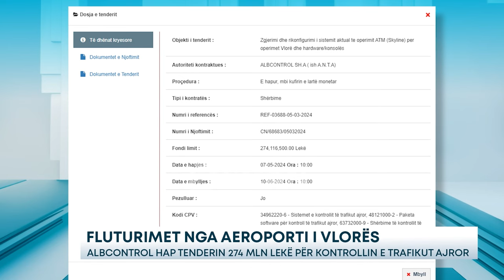Fluturimet nga aeroporti i Vlorës – Albcontrol hap tenderin 274 mln lekë për kontrollin e...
Teksa Aeroporti Ndërkombëtar i Vlorës pritet të përfundojë ndërtimin në fund të vitit 2024, Albcontrol është në kërkim një konsulenti që do të kryejë zgjerimin dhe rikonfigurimin e sistemit ekzistues të ATM-së për mbështetjen e shërbimeve të kontrollit të trafikut ajror.

Ky dikaster ka hapur tenderin mbi kufirin e lartë monetar me vlerë 274 mln lekë, që përfshin furnizimin, instalimin dhe vënien në punë të sektorit të ri të kontrollit të trafikut ajror në Aeroportin e Vlorës.